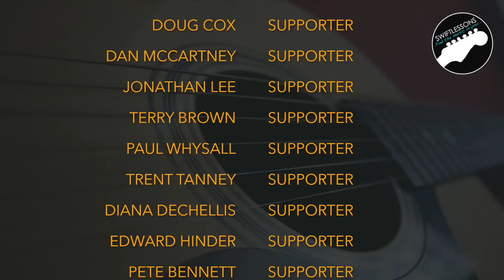"Only the Lonely" Acoustic Guitar Lesson - Roy Orbison, Chris Isaak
Get early access to TABS, exclusive tutorials and other awesome supporter perks

Hello friends,
and welcome to another song tutorial made easy. In this acoustic guitar lesson, I'll break down how to play the Chris Isaak version of the Roy Orbison classic "Only the Lonely." I'll take you through the rhythm sections of the intro, verse and chorus and also the catchy lead guitar part heard in the Chris Isaak version. Let's get started!